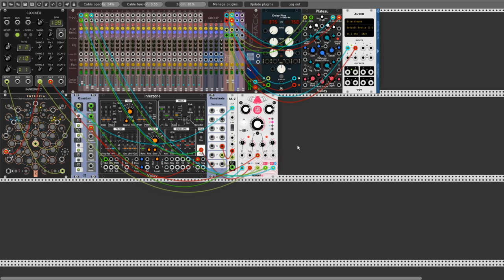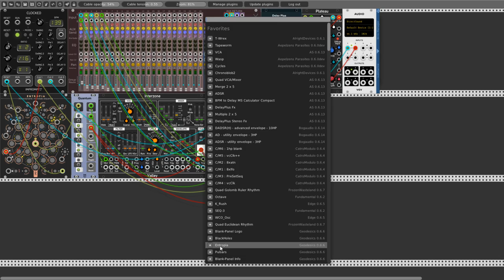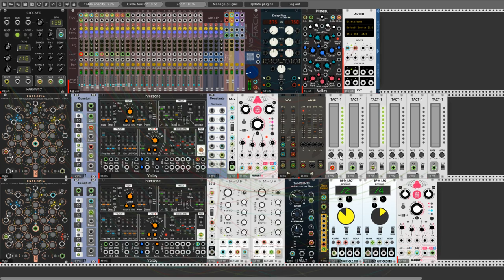Saturday April 27 patch from scratch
Hello RackHead. After wathing last Omri Cohen live today I make something like this. Sadly don't have yet Quantum Multiverse (maybe in near future - this module is on my private list must have on first place :)) BTW I must thanks to Martin Lueders for all his plugins collection. This patch from scratch is a my little playground and laboratory for sound experiments. Testing some techinc I've seen in Omri Cohen video. Testing and modifying by myself of course. This time on board Entropia, Interzone, Chronoblob2. If you want to comments this one - don't be shy and write some comments ;). Final patch I will post on VCV Community page soon as possible